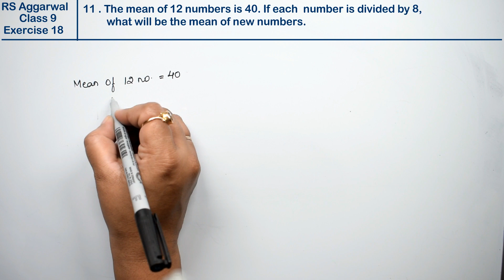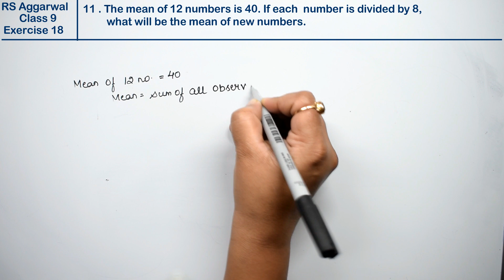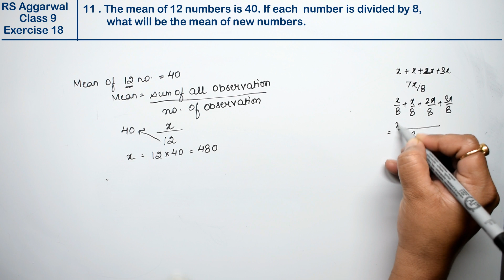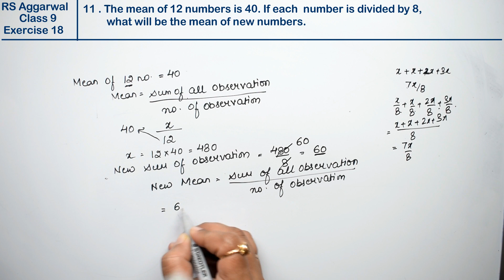Mean Median and Mode of Ungrouped Data| Class 9 Exercise 18A Question 11 | RS Aggarwal | Learn Maths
Class - 9
Chapter - 18 - Mean Median and Mode of Ungrouped Data
Exercise - 18A
Question - 11
Welcome to Learn Maths. This video will provide the question 11 of Exercise 18A. Please share your queries and feedback in comments section.

Regards,
Garima Agarwal